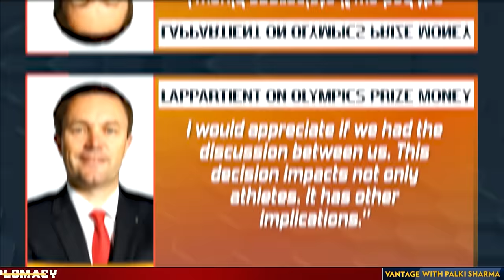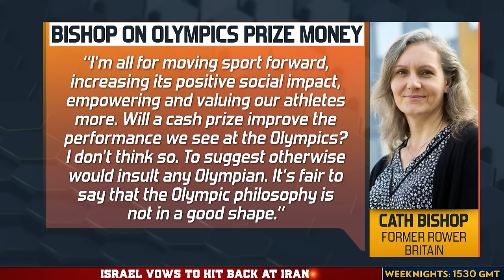Real Madrid Decimate Manchester City, Haaland Goes Missing | First Sports With Rupha Ramani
In a jaw-dropping Champions League showdown, Real Madrid defied expectations by clinching a stunning victory against Manchester City, leaving Etihad stunned. Despite high hopes pinned on Erling Haaland, the Norwegian sensation faltered, unable to make a significant impact on the pitch. Madrid's relentless attack and formidable defense proved too much for the defending champions, as they secured a memorable win. This thrilling encounter serves as a reminder of football's unpredictable nature. It was Antonio Rudiger that faced the jeers of Etihad supporters. But the German silenced the Manchester crowd with his penalty strike. Rupha Ramani brings you the details surrounding the marquee clash.

Also on the show, Sanjay Manjrekar in an exclusive interview with FirstPost reflects on India's T20 League. Speaks on the hits and misses from the ongoing season. And picks key players for India's T20 World Cup squad. World Athletics' prize Olympics money criticised by former players and federation leaders. Is the move affecting the spirit of Olympics?

Manchester City | Penalty | Etihad | Real Madrid | Etihad | Football | Erling Haaland | Antonio Rudiger | First Sports | Rupha Ramani | Firstpost | Sports News